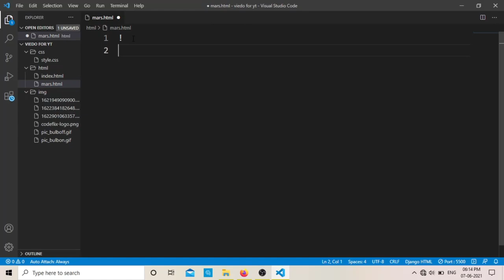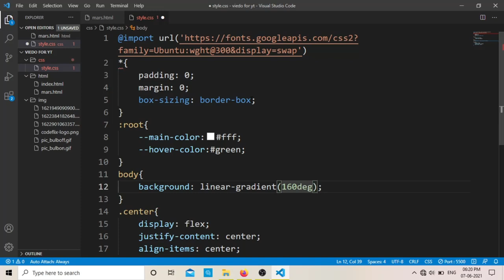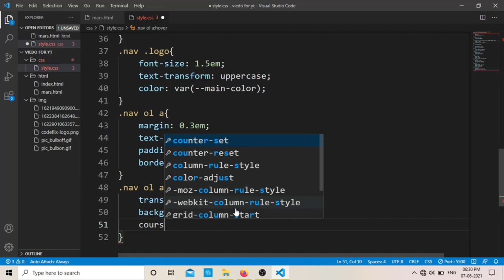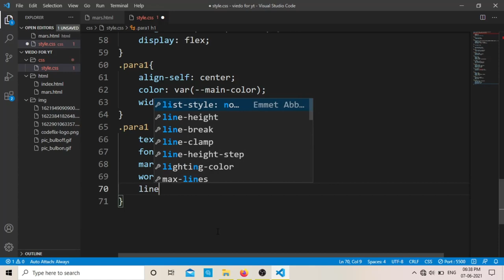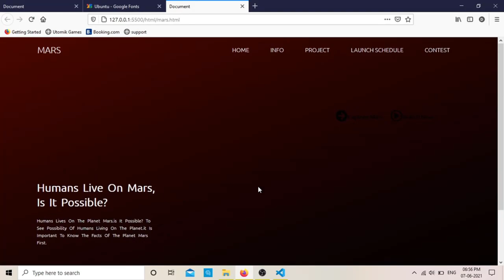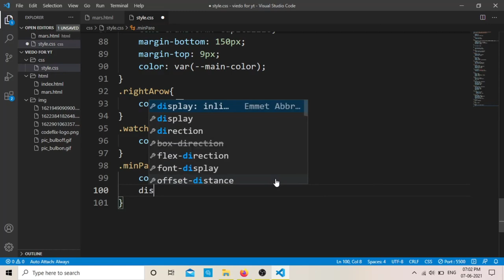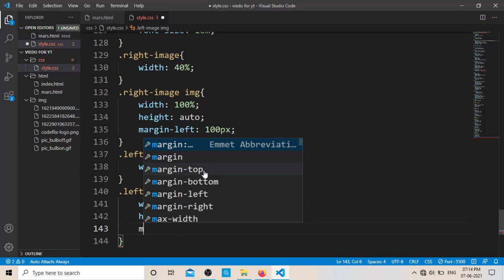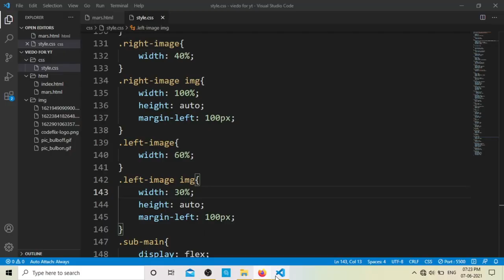How To Make A Modern Website Using HTML CSS | Website Design | Codeflix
Learn How To Make A Modern Website Using HTML CSS | Website Design Using HTML CSS Step by Step

In this video we will learn to make a webModern website html css with source code
Modern website html css free
Modern website html css w3schools
Modern website html css examples
html css website examples
css website examples with code

The expansion of modern technologies like WebGL or Three.js has opened numerous doors to the web developers; however, they still keep coming back to CSS and effects powered by it.

Whatever extravagant tools and solutions we have, we still fall for simplicity and transparency that CSS offers us. Being one of the main pillars of modern web design, this timeless language has numerous possibilities that are a pure joy to explore and, most importantly, easy to handle. Therefore, CSS websites and CSS designs are still increasingly popular.

Modern website html css with source code

codeflix - unknown coders

codeflix - unknown coders

please support 🙏